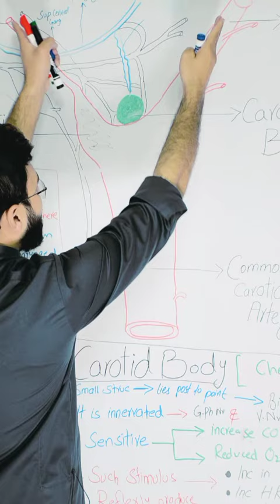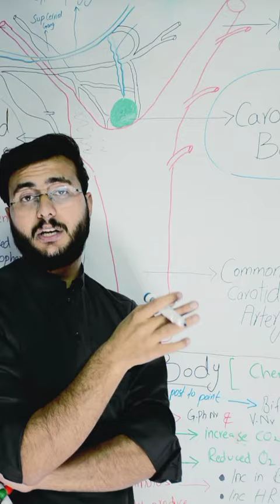Carotid Body ? Function ? Sensitive to ? what it causes of stimulated?